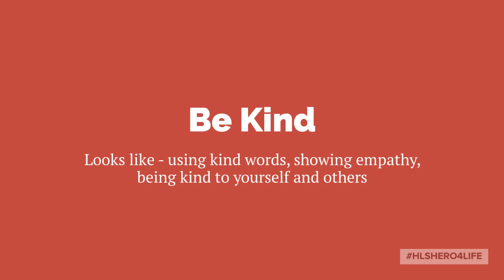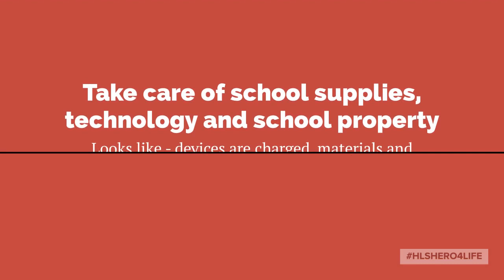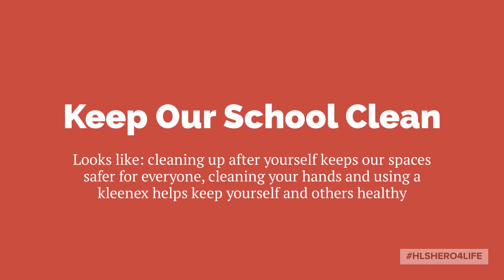HLS 3 Bes 2022 23